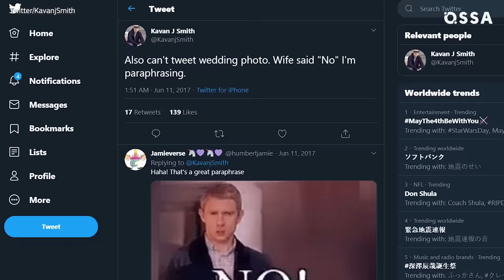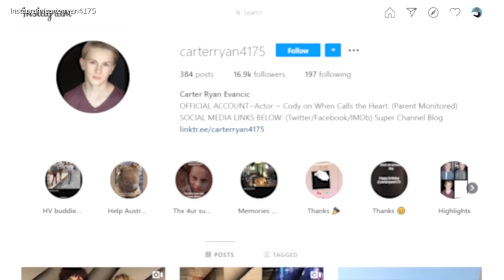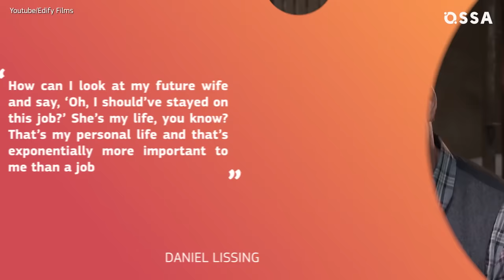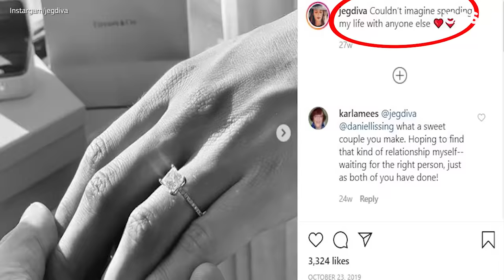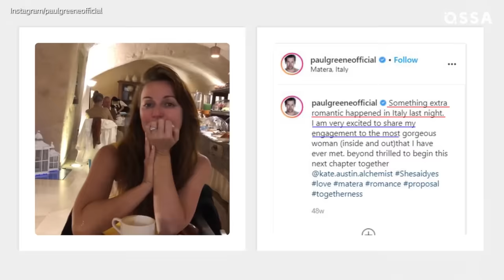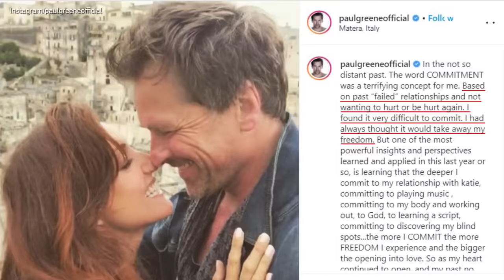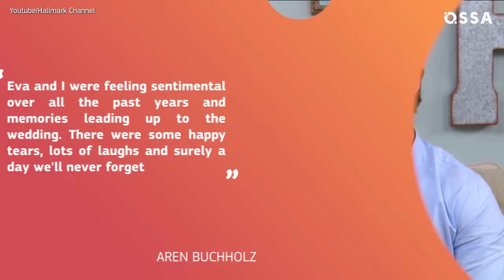When Calls The Heart: Real-Life Partners 2020 Revealed! | ⭐OSSA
Once When Calls The Heart went on air on Hallmark, it became a huge hit. And now everybody wants to know everything about When calls the heart cast.

⭐Pascale Hutton and Kavan Smith. The chemistry between Rosemary and Leland is so terrific they even played
lovebirds in a different Hallmark project, "The Perfect Bride." It's no surprise that the show's fans have started suspecting that the actors, who portray sweethearts, might be onto something in real life. Is it true?!

⭐Lori Loughlin and Carter Ryan Evancic. Abigail was a beloved character, and her sudden and even out-of-the-blue departure was the reason why another actor left the show as well. Of course, we mean Carter Ryan Evancic, who portrayed Abigail's adopted son, Cody.

⭐Daniel Lissing and Erin Krakow. They portrayed the most beloved couple in WCTH. Are they onto something in real life?

⭐Andrea Brooks and Paul Greene's lovestories will shock. Find out all the details about their personal lives!

⭐Eva Bourne and Aren Buchholz. Clara and Jesse stole our hearts from the very start, and every step of their relationship has been inspiring. It's not every day that one can see such a beautiful event like their wedding in Hope Valley, right?

⭐Kevin McGarry and Chris McNally. We have placed these two together as the two of them are the main contenders for Elizabeth's heart. They are rivals on the screen, but in real life they go to interviews together and take pictures with Erin Krakow.